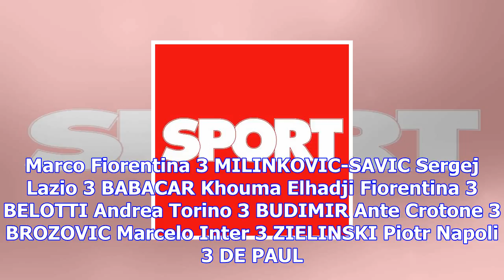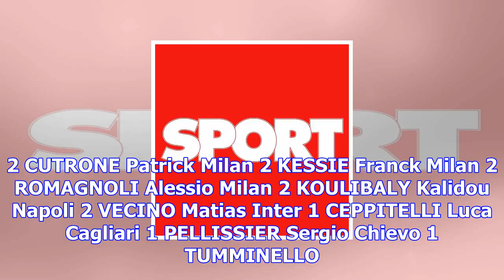Sport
Giocatore Squadra Gol ICARDI Mauro Emanuel Inter 16 IMMOBILE Ciro Lazio 15 DYBALA Paulo Juventus 12 ...